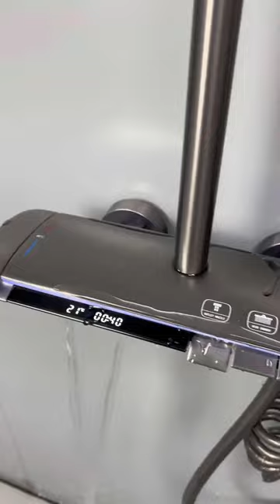shower timer - digital waterproof timer - shower.digital display shower.